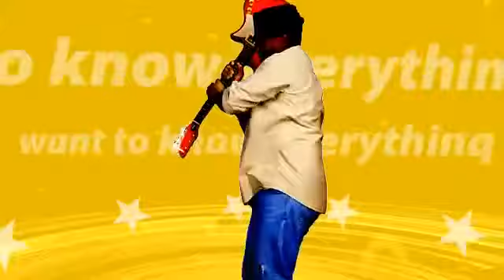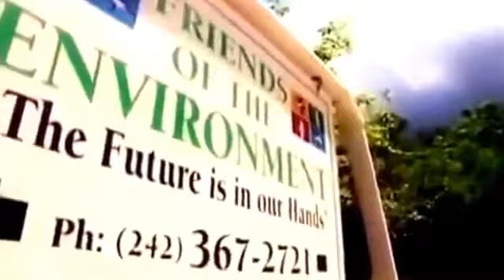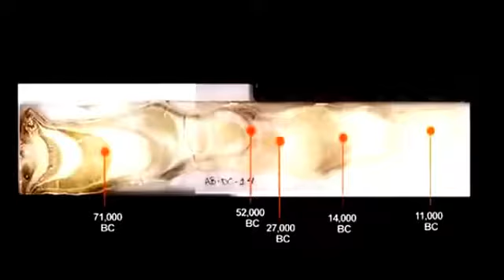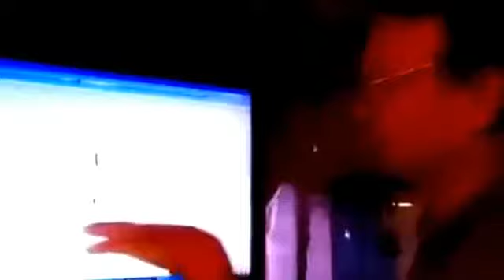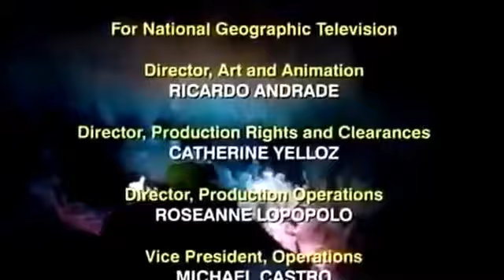Black holes Secrets dangerous place in the world's oceans Documentary National Geographic 2017